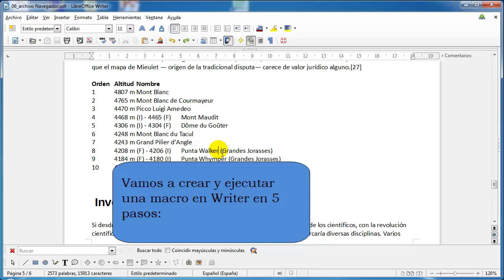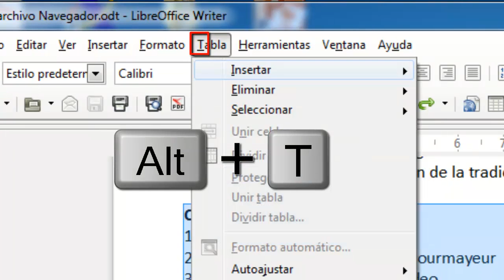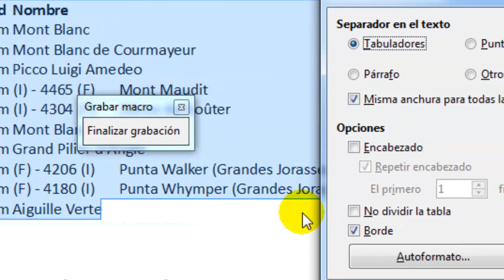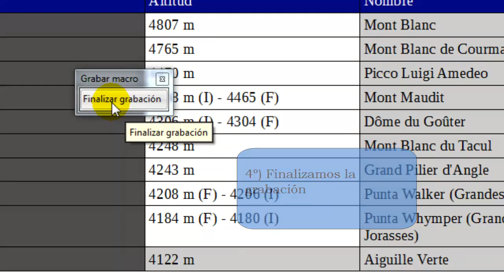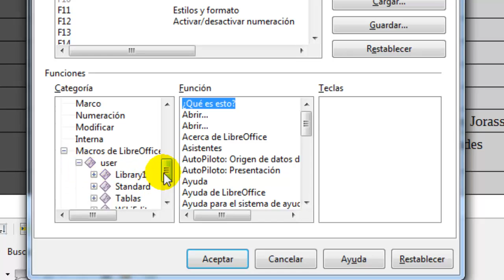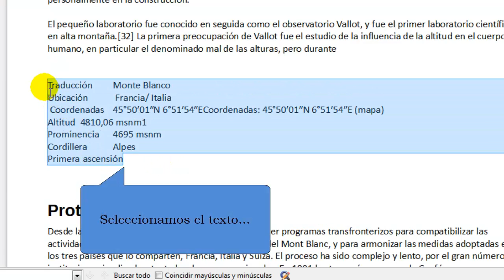Cómo hacer, grabar y ejecutar macros en Writer de LibreOffice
Las macros podrían definirse como una secuencia de órdenes almacenadas en el sistema, de forma que, posteriormente, se puedan reproducir múltiples veces a petición del usuario. El objetivo es no tener que repetir todas esas instrucciones manualmente, sino que, a través de una combinación de teclas o botón asignado se ejecuten todas ellas secuencialmente y de forma automática.

El método más sencillo para crear una macro en Writer es utilizando la grabadora de macros incluida en dicha aplicación. Nuestro objetivo es que ciertas tareas, cotidianas y repetitivas, podamos grabarlas para posteriormente reproducirlas de forma automática, cuando más nos convenga. A continuación veremos un sencillo ejemplo de cómo crear y ejecutar una macro.